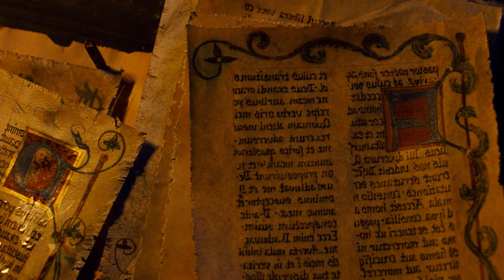BLOODY LOVE Knights with Wild Witch on Prison Carrying the Plague of Death | Film Recap 2024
Hello everyone, in this video I will summarize the entire storyline of the film
SEASON OF THE WITCH which was released in 2011. Directed by Dominic Sena and starring Nicolas Cage, Ron Perlman, Stephen Campbell Moore, Claire Foy, and Stephen Graham.

Synopsis: His faith broken by many years fighting in the Crusades, a knight named Behman (Nicolas Cage) returns to Europe and finds it ravaged by the Black Plague. A dying cardinal orders Behman and his friend, Felson (Ron Perlman), to take an accused witch to a remote abbey, where monks will destroy her powers and end the pestilence. As Behman and five comrades undertake the dangerous journey, they come to realize that the prisoner is no ordinary girl, and evil forces await at the destination.

Genre: Action/Adventure/Fantasy